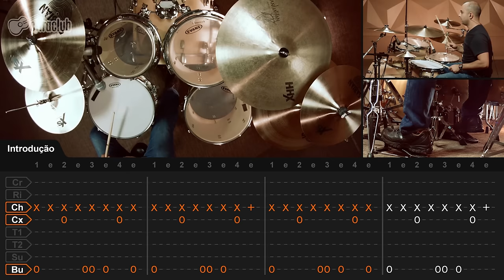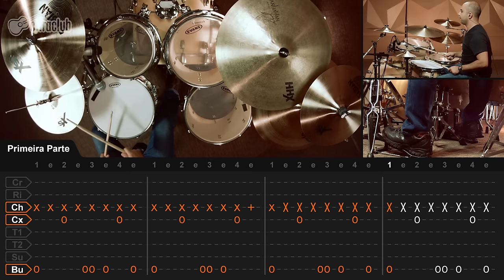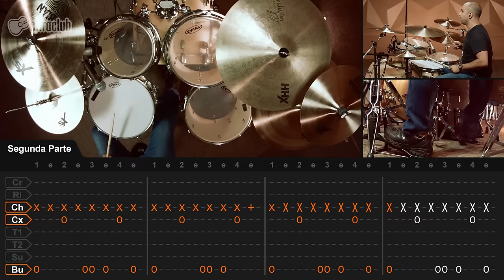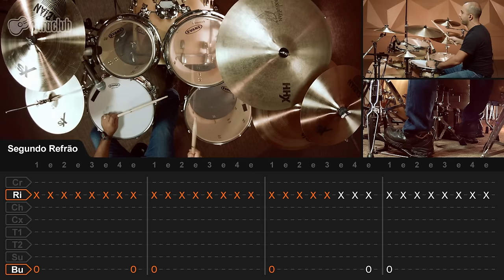Creep - Radiohead (aula de bateria)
Apoio

Ficha técnica
Instrutor: João de Paula
Imagens: Lucas Costa
Áudio: Noel Fernandes
Edição: Gabriel Bueno